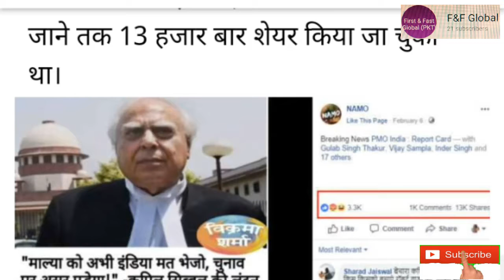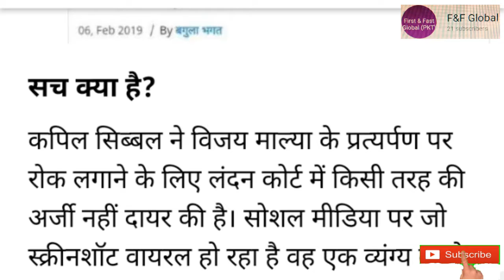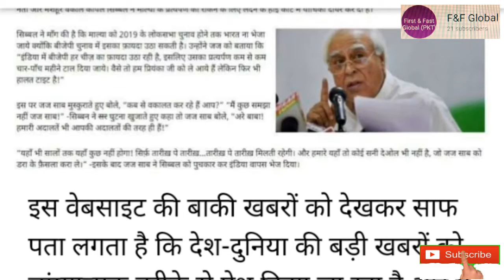भगोड़े विजय माल्या के बचाव मैं आय कपिल सिब्बल लंदन कोर्ट मे अर्जी